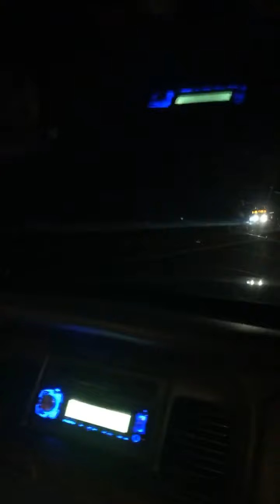RAYMOND LOUIS IVY: MESSAGE 9/27/20-“BE CAREFUL WHO YOU AND YOUR HOUSEHOLD FOLLOW & LISTEN TO”!🐑✅🐺✅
There are wolves 🐺 out there wearing sheep’s 🐑 clothing!!!💯✅🤔